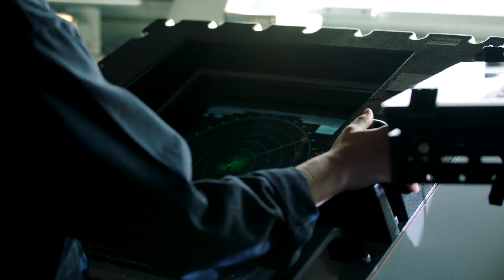Navy Aerographer’s Mate - AG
The term “weatherman” doesn’t even begin to describe an Aerographer’s Mate (AG). As one of these versatile Airmen, you are the expert in meteorology and oceanography. The Navy depends on accurate measures of air pressure, temperature, wind speed and sea state. You’ll use skills in science and math to calculate weather patterns, analyze data, and distribute forecasts to ships and squadrons around the world. Their mission depends on yours.